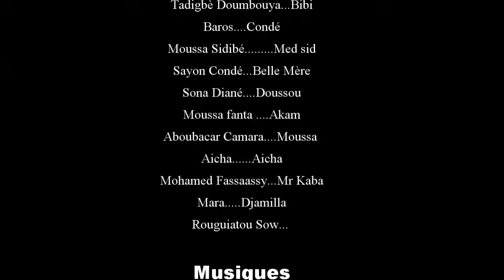M'MA MEN DJI IYE 23 VERSION MALINKE